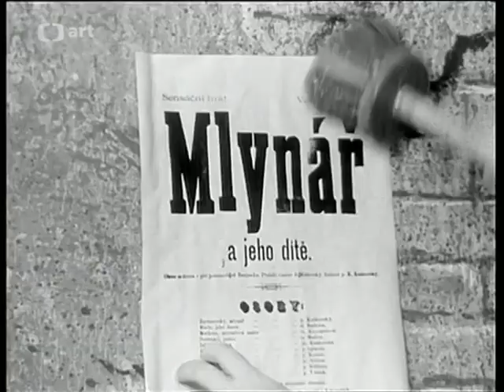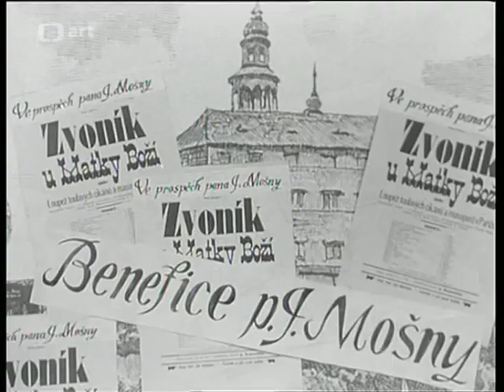LADISLAV PEŠEK Moje první benefice (1972)